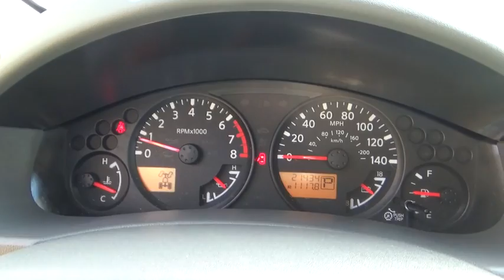2014 Nissan Frontier Troy, Rensselaer, Brunswick, Green Island, Watervliet, NY 161310A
Rensselaer Honda
805 Hoosick Rd